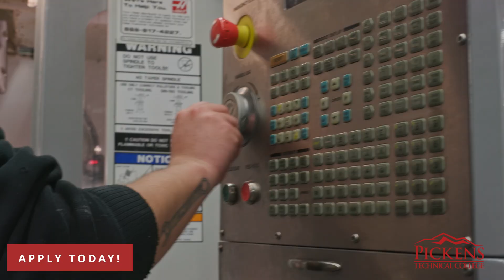Pickens Advanced Manufacturing Program - Apply Today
The Advanced Manufacturing program consists of classroom and shop learning experiences which will train students to successfully be qualified as an entry-level machinist.  Major contact areas covered in the program are machine shop safety; measuring instruments; blueprint reading; operation of general machine tools such as drill presses, mills, saws, lathes, grinders, 3D printing, laser engraving, and heat treating. In addition, students will gain valuable experience through the design and production of customer projects. Students will learn how to setup and operate industry scale equipment such as CNC machines and 3D printers. To support this training, students also learn how to create and setup assets in 3D imaging software. Apprenticeships may be available with local machine shops and manufacturing businesses.